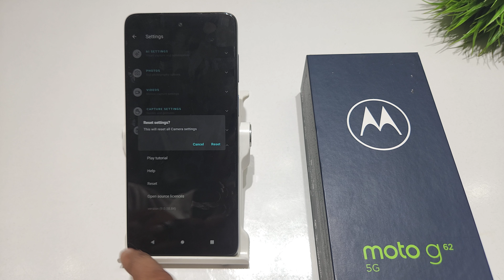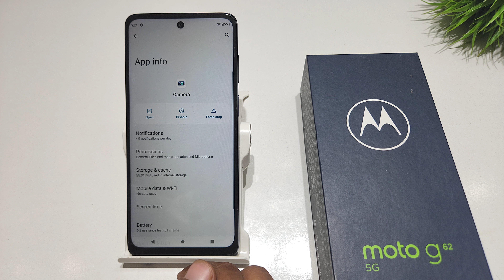How to solve camera problem in Moto g52 | Moto g62 me camera ki problem kaise solve kare